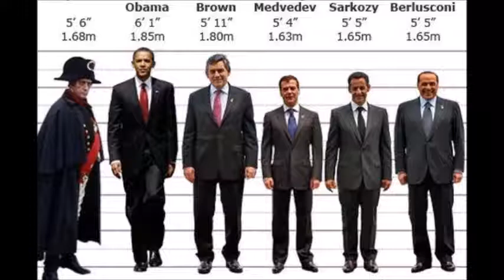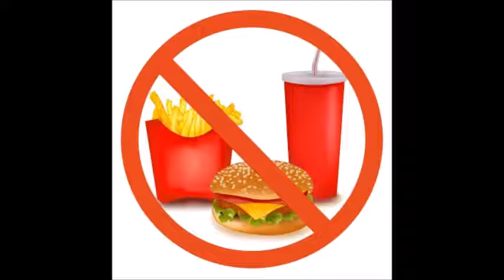5 FASTEST WAY FOR HEIGHT INCREASING ALSO FOR CHILD | IN HINDI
5 FASTEST WAY FOR HEIGHT INCREASING ALSO FOR CHILD.

1. Tips for drink milk,ढूध के साथ कभी ना खाये ये चीजे, नहीं तो हो सकता है नुक्सान

11. 2017 HOW TO BOOST YOUR BRAIN || यह 5 चीजे खाएंगे तो जल जाएगी दिमाग की बत्ती - IN HINDI

16.क्या आप भी खाना खाने के तुरंत बाद सो जाते है || are you sleep after eating early ?